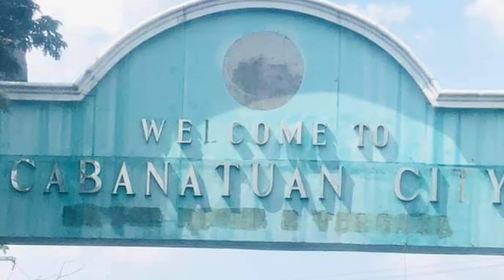Sama Ka Sa Joyride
Namasyal kami sa Nueva Ecija kasama ang Barkada!